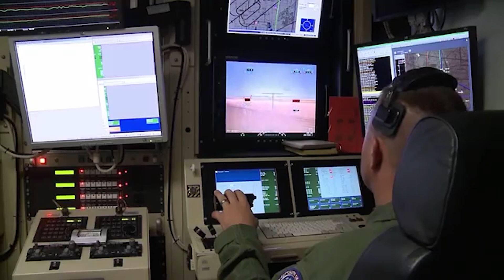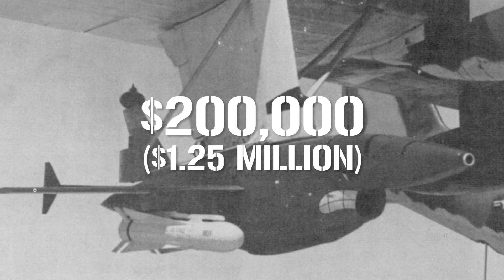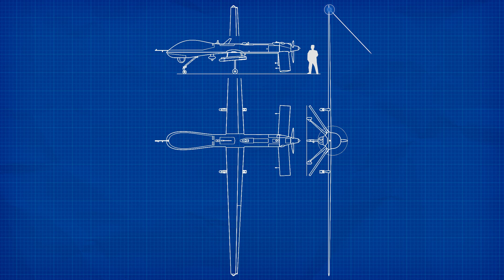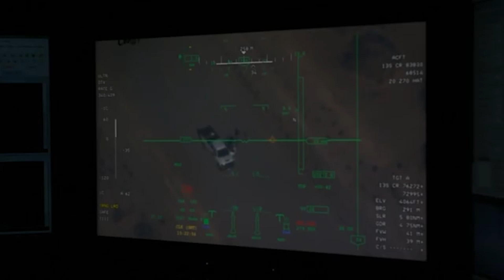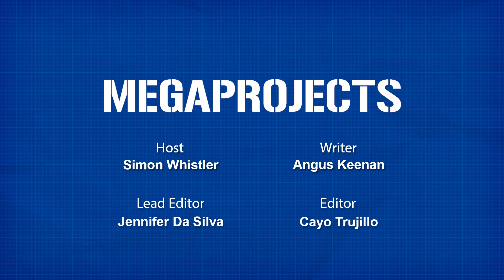MQ-1 Predator Drone: The Eye in the Sky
References:

(4) Above is graphic of the take-off, loiter and landing process.
(8) number 7 is good for photos of the predator.